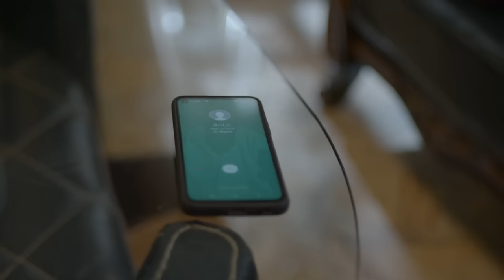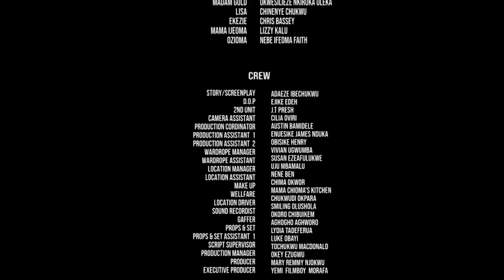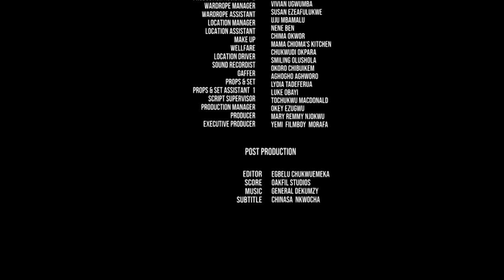Love In A Valley - Franca Brown, Ego Nworji and Sam Sunny latest 2023 Full Movie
Anuli finds herself in an arranged marriage to a man who has very little interest in her.